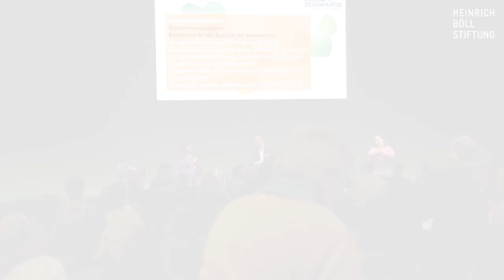Zusammen gestalten: Bündnisse für die Zukunft der Demokratie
Vielfältige Perspektiven zulassen, Kompromisse finden, Fehlentwicklungen korrigieren – im Unterschied zu autoritären Systemen ist die liberale Demokratie immer auch ein zukunftsoffener gesellschaftlicher Lernprozess, in dem die Herausforderungen unserer Zeit verhandelt werden. Neben starken Institutionen bedarf es breiter Bündnisse in Politik und Zivilgesellschaft, um das Vertrauen in die Lösungskompetenz der Politik und die demokratische Gestaltbarkeit der Zukunft zu stärken. Warum braucht es angesichts der Angriffe auf die liberale Demokratie breite gesellschaftliche und politische Bündnisse zur Verteidigung und zum Schutz der Demokratie? Wie können solche Bündnisse entstehen? Wie können sie das Vertrauen in die Demokratie und ihre Prozesse und Institutionen stärken?
Mit:
 Dr. Sergey Lagodinsky, MdEP, Bündnis 90/ Die Grünen
 Tonia Mastrobuoni, deutsch-italienische Korrespondentin für La Republica
 Boris Jaros, Vorsitzender des französischen Vereins CSCE

Moderation: Bastian Hermisson, Leitung Bereich Inland, Heinrich-Böll-Stiftung
Zur Übersicht unserer Zukunftswoche vom 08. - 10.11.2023 / Die Zukunft (in) der Demokratie